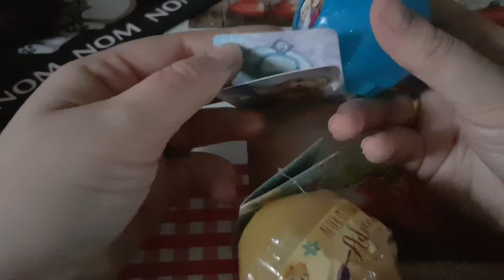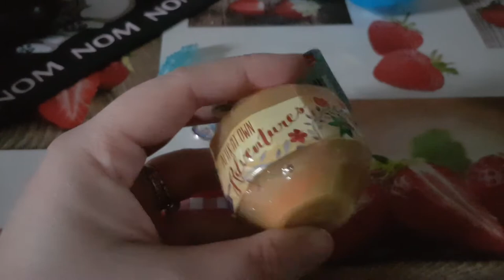Ouverture boule princesse Disney